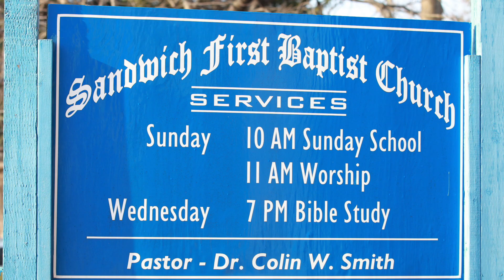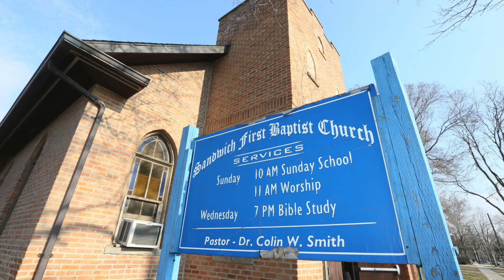Sandwich First Baptist Church